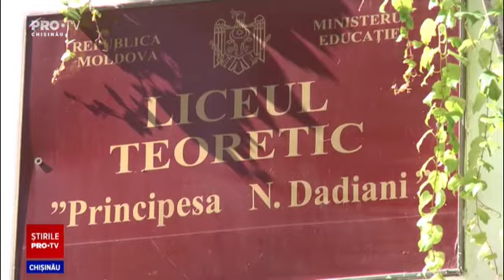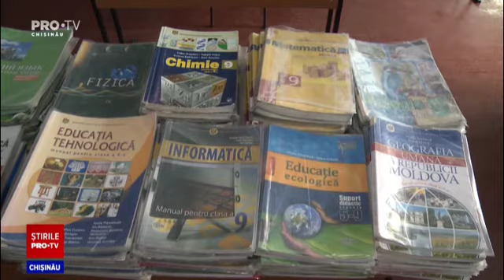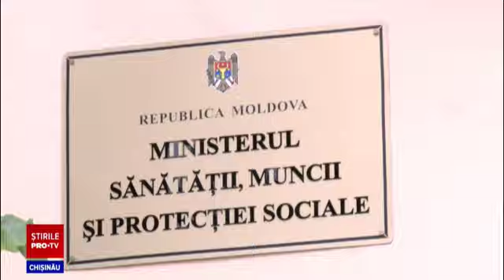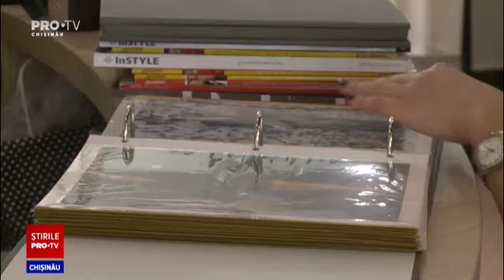Stirile Pro TV 15 Iulie (ORA 13:30)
Stirile Pro TV 15 Iulie (ORA 13:30)